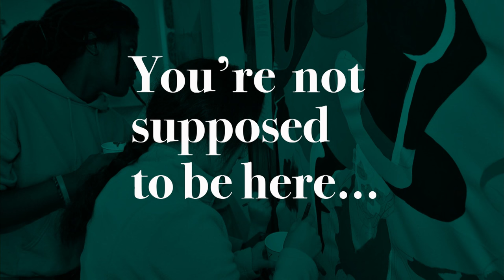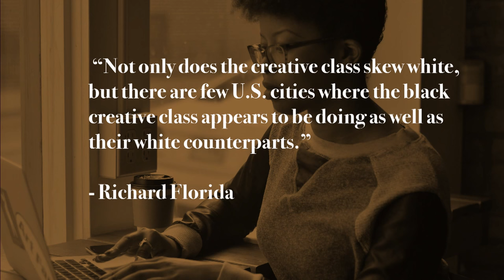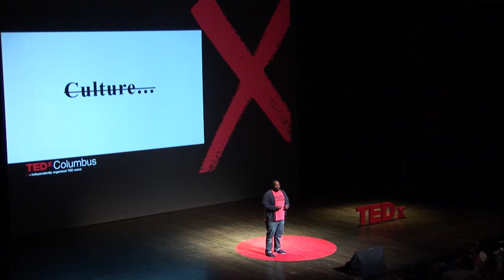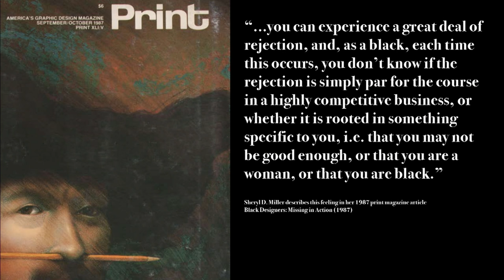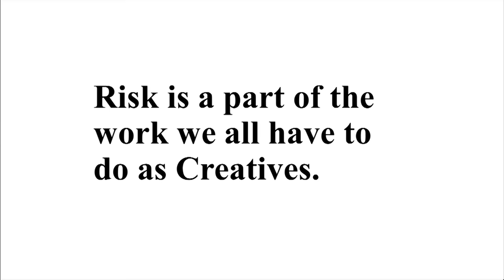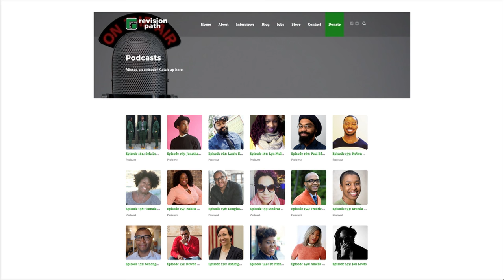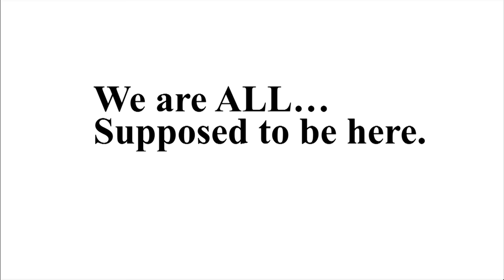Black creatives have something to say - who’s listening? | Marshall Shorts | TEDxColumbus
The entire creative class faces a challenge where whiteness is privileged and Black creatives risk erasure in the larger creative class. Diversity and inclusion are given lip service but few efforts have been made in the way actionary steps to address these problems. Our efforts to build a more inclusive industry must take this reality into account. My talk attempts to look at how we must use risk as our advocate to push boundaries and challenge the status quo. Risk is a part of the work ALL creatives must to do. This also includes facing the realities of the racial divide in the creative class. This begins by acknowledging, accepting, Trusting, and Honoring the contributions of all.

Marshall is the founder of Soulo Theory Creative, a brand and advertising agency, who is a creative thinker with a passion for design.